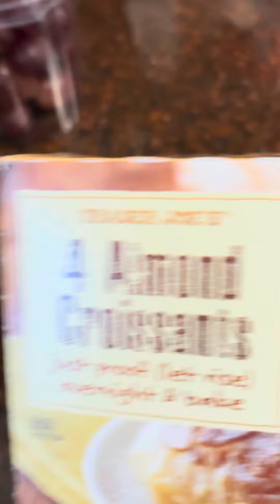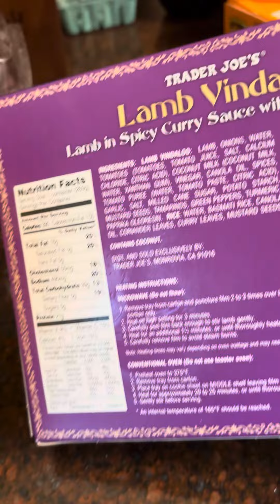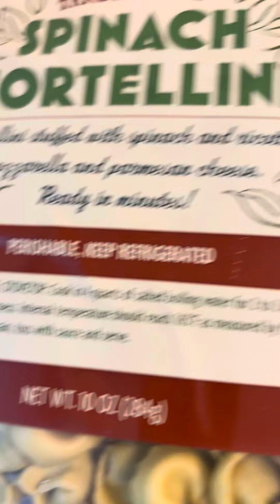September 3, 2024